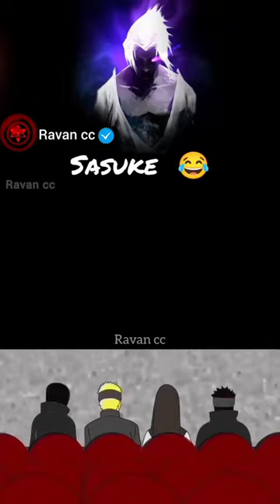Naruto squad reaction on sasuke 😂😂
Naruto Squad Reaction On Naruto x Hinata

shortfeed

Naruto x Saddest moments

Naruto x Parody Naruto parody

Naruto funny Moments AMV Naruto x Funny Moments AMV

Naruto x best funny moments AMV

Naruto best Funny Moments AMV Naruto best moments

AMV

Naruto x best moment AMV

Naruto Saddest moments AMV Naruto x Saddest moments AMV Naruto x Parody AMV

Naruto and Sakura Naruto and Hinata Naruto and Ino

Naruto and Tsunade

Naruto and Kaguya Naruto and Sakura AMV Naruto and Hinata AMV Naruto and Ino AMV

Naruto and Tsunade AMV Naruto and Kaguya AMV Naruto and Sakura kiss Naruto and Hinata kiss

Naruto and ino kiss

Naruto and Tsunade kiss

Naruto and Kaguya kiss Naruto and Sakura kiss AMV Naruto and Hinata kiss AMV

Naruto and ino kiss AMV

Naruto and Tsunade kiss AMV

Naruto and Kaguya kiss AMV

Naruto x Sakura Naruto x Hinata Naruto x Ino

Naruto x Kaguya Naruto x Tsunade Naruto x Sakura AMV

Naruto x Hinata AMV

Naruto x Ino AMV Naruto x Kaguya AMV Naruto x Tsunade AMV

Naruto And ryuzetsu

Naruto and Sakura Parody

Naruto and Hinata Parody

Naruto and Ino Parody

Naruto and Tsunade Parody

Naruto and Kaguya Parody Naruto and Sakura Parody AMV

Naruto and Hinata Parody AMV Naruto and Ino Parody AMV

Naruto and Tsunade Parody AMV Naruto and Kaguya

Parody AMV

Naruto and Sakura kiss Parody

Naruto and Hinata kiss Parody

Naruto and ino kiss Parody Naruto and Tsunade kiss Parody

Naruto and Hinata kiss Parody Naruto and ino kiss Parody

Naruto and Tsunade kiss Parody

Naruto and Kaguya kiss Parody

Naruto and Sakura kiss Parody AMV

Naruto and Hinata kiss Parody AMV

Naruto and ino kiss Parody AMV Naruto and Tsunade kiss Parody AMV Naruto and Kaguya

kiss Parody AMV Naruto x Sakura Parody Naruto x Hinata Parody

Naruto x Ino Parody

Naruto x Kaguya Parody

Naruto x Tsunade Parody

Naruto x Sakura Parody AMV Naruto x Hinata Parody AMV Naruto x Ino Parody AMV

Naruto x Kaguya Parody AMV

Naruto x Tsunade Parody AMV

Naruto vs Nagato

Naruto vs Sasuke uchiha

Naruto vs Madara uchiha Naruto vs Obito uchiha Naruto vs Pain

Naruto vs Itachi uchiha

Naruto vs Kaguya

Naruto vs ishiki

Naruto vs shin uchiha

Naruto Naruto uzumaki Sasuke

Sasuke uchiha

Sakura

Sakura haruno

Kakashi

Kakashi Hatake Hinata

Hinata huya

Kiba

Kiba inuzuka

Shino

Shino aburame

Ino

Ino vamanaka Chini Choji akimichi

Shikamaru

Shikamaru Nara

Asuma

Neji

Neji huya Lee

Rock Lee

Tenten

Tenten huya

Gaara

Kankuro

Temari

Naruto Naruto uzumaki

Sasuke Sasuke uchiha Sakura

Sakura haruno

Kakashi

Kakashi Hatake

Hinata

Hinata huya

Kiba Kiba inuzuka

Shino

Shino aburame

Ino

Ino yamanaka

Chini

Choji akimichi Shikamaru Shikamaru Nara

Asuma

Neji

Neji huya

Lee

Rock Lee

Tenten Tenten huya Gaara

Kankuro